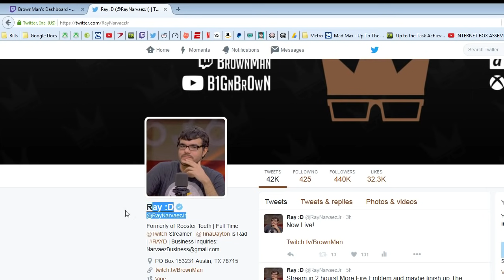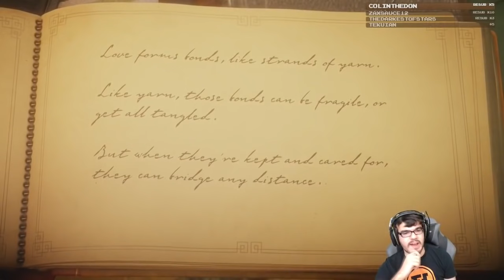February 2016 Twitch Compilation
Here are the best Twitch moments from February 2016. Thanks to HemboHero for putting this together!